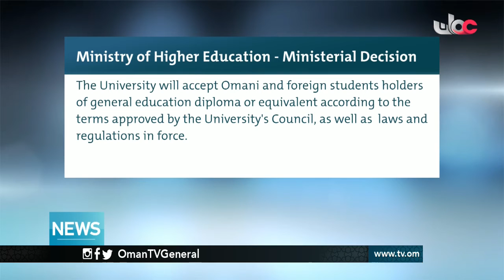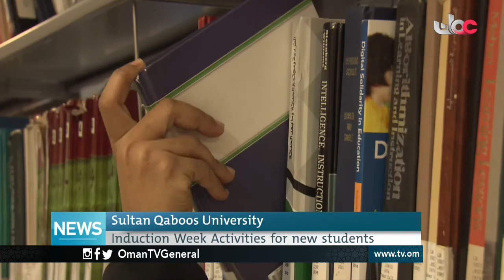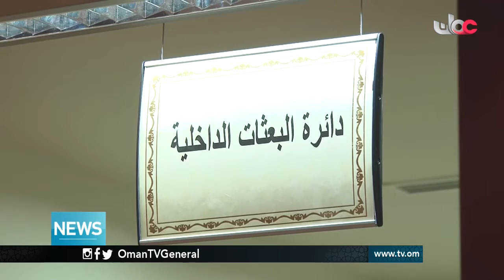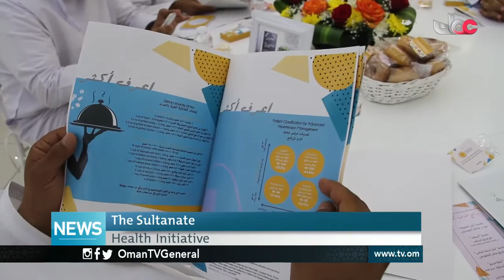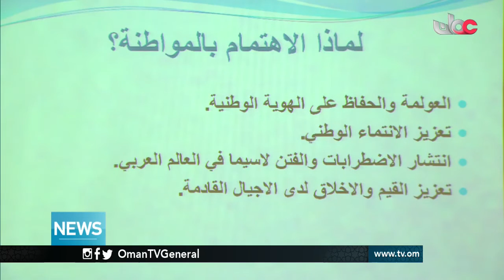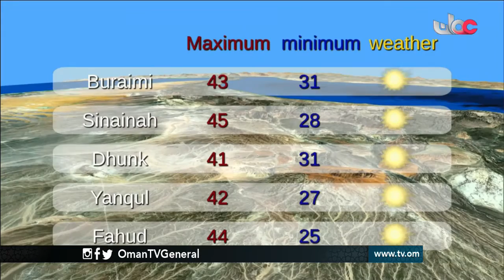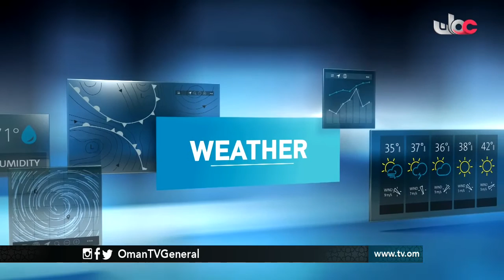English News Bulletin - Sunday 21 August 2016